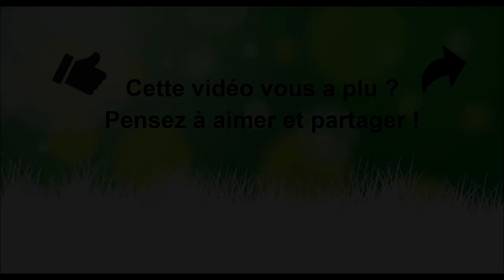Cette innovation pour fixer votre pied de parasol grâce à une base d'ancrage saura vous surprendre !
Fixez rapidement vos équipements de jardin avec cette base d'ancrage à visser et son adaptateur de mât de diamètre réglable. Profitez de sa sécurité et de son système innovant.

Fini les trous disgracieux dans le sol !
Obtenez des résultats satisfaisants en évitant que vos parasols soient arrachés par le vent. Cette base d'ancrage, de la marque Gard ans Rock, vous permettra de planter dans le sol vos équipements du jardin : parasol droit et incliné, tonnelle, voile d'ombrage, étendoir à linge, luminaire, équipement de sport...
Jardin et Saisons, spécialiste de l'éco-jardinage depuis 40 ans, vous propose cette base d'ancrage fiable et qui reste en place. De très bonne qualité et au look design et épuré, cet accessoire innovant saura vous satisfaire et vous permettra de vivre dans le jardin en toute sécurité.

Un système innovant pour profiter de son extérieur en toute sécurité !
Cette base d'ancrage en aluminium peut être vissée ou scellée selon les terrains : pelouse, sable, terre, stabilisé, béton... Robuste et discret pour une maison bien arrangée ! Organisez vos espaces extérieurs grâce à cet équipement innovant de marque française !
Cet outil parfait permet un aménagement rapide de votre espace extérieur en quelques mouvements. Modulable et déplaçable à volonté, la base d'ancrage est pratique et facile à mettre en place.
Dites adieu aux accessoires de maintien peu sécurisants comme des ficelles, des cailloux ou des dalles !

Si cette vidéo vous plaît, n'hésitez pas à la liker et à la partager.